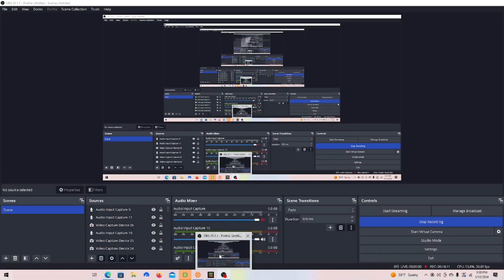Baby Mario & Baby Peach Play Minecraft Part 2!